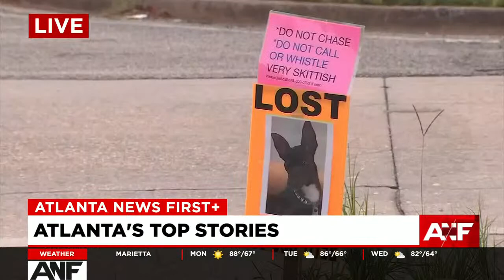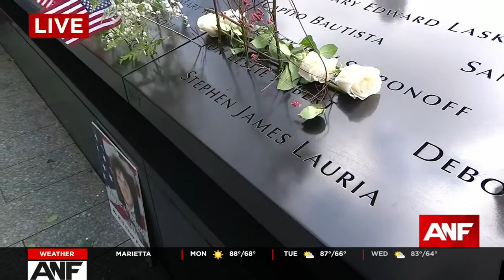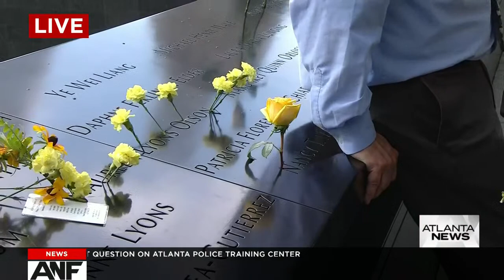Atlanta News First's Rick Folbaum reflects on reporting from Ground Zero during the 9/11 attacks